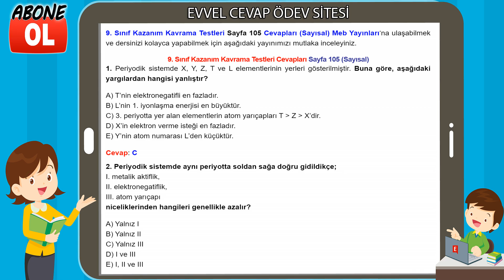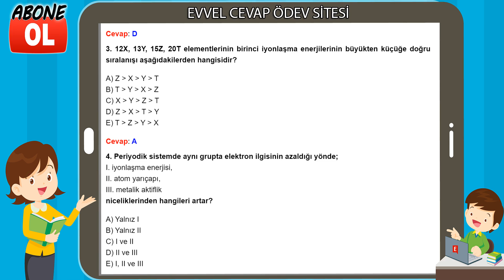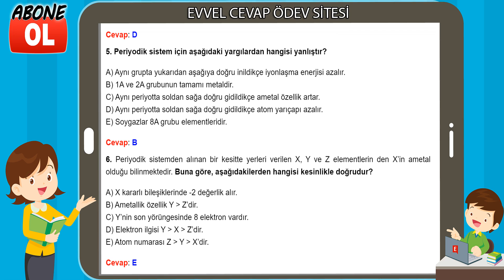9. Sınıf Kazanım Kavrama Testleri Cevapları Sayfa 105 (Sayısal)